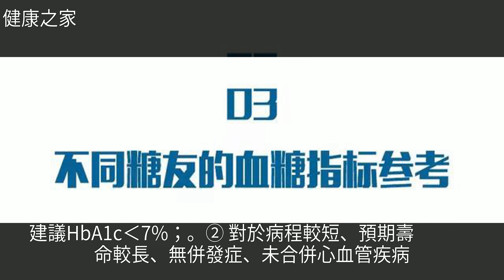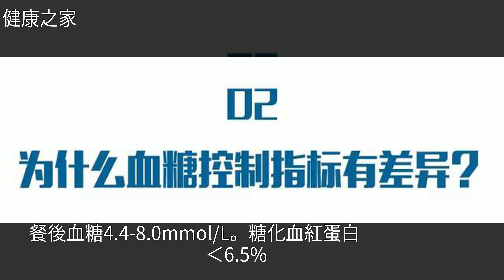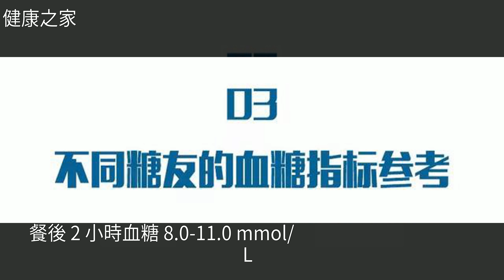不同糖尿病人，控制血糖的指標也不同！快看看你的血糖達標了沒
不同糖尿病人，控制血糖的指標也不同！快看看你的血糖達標了沒不同糖尿病人，控制血糖的指標也不同！快看看你的血糖達標了沒糖 尿 病 , 低 血 糖 , 心 血 管 病 , 保 健 品 , 懷 孕